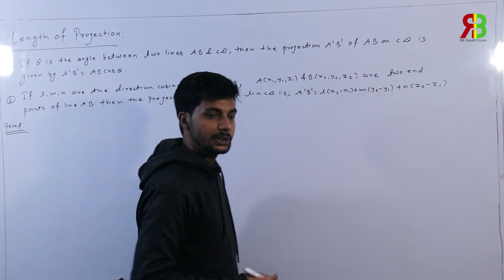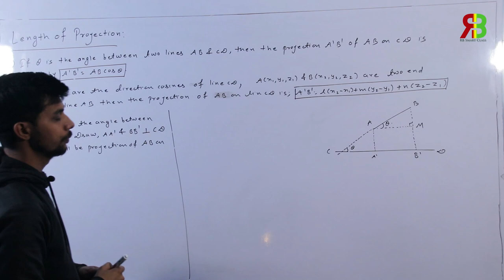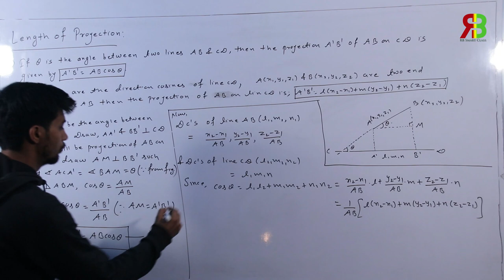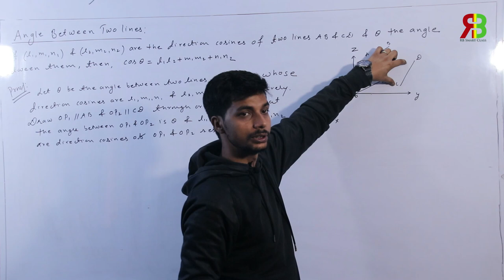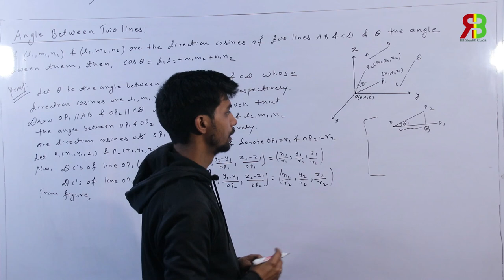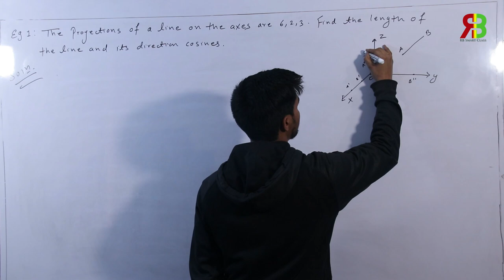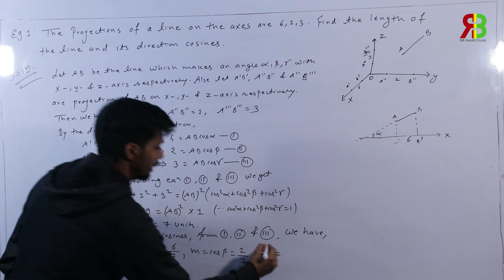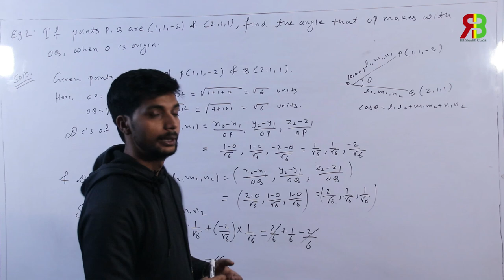Coordinate In Space Part 2 II Grade 12 II RB Smart Class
Please do not download and repost it on any other social media channels. If you find anybody doing so, please let us know and help me report the photo/video. Thank you.
Copyright by RB Smart Class